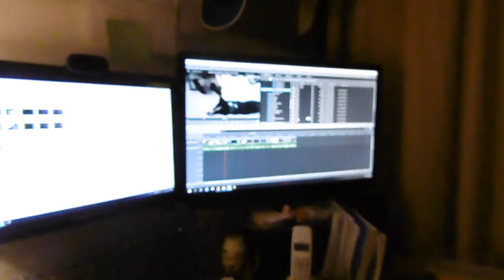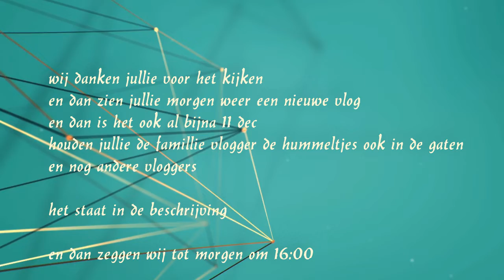Bezoek en Ro heeft problemen met zijn fiets #367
Welkom bij onze vlog kanaal onze vlog komt dagelijks om 16:00 online en dan nemen wij jullie mee in ons dagelijks leven

op het huwelijksdag word er dan ook gevlogt door meerdere familievloggers  en door ons zelf

Dieren

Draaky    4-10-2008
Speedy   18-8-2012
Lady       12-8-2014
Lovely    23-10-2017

Afspeellijsten:
✖ VLOGS -
✖ PERSOONLIJK -
✖ TAGS & CHALLENGES -
✖ SHOPLOGS -